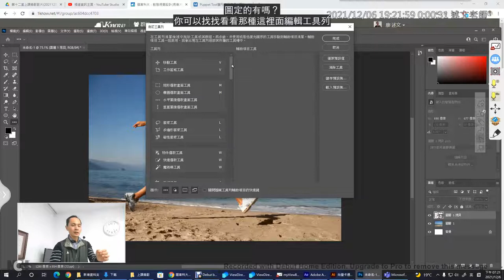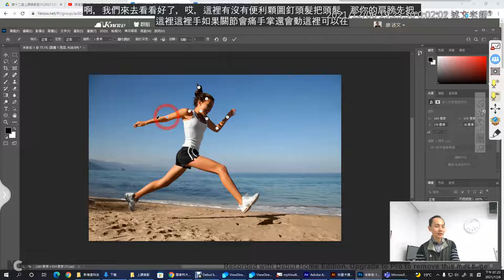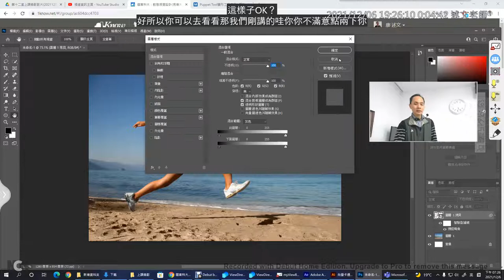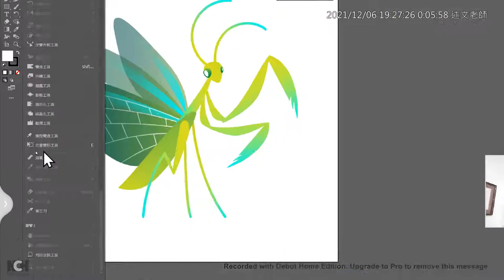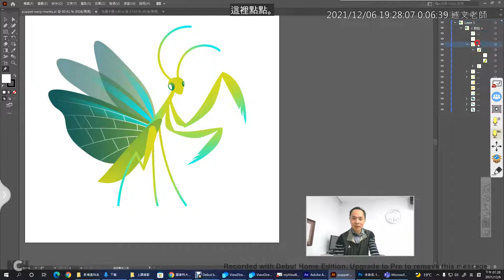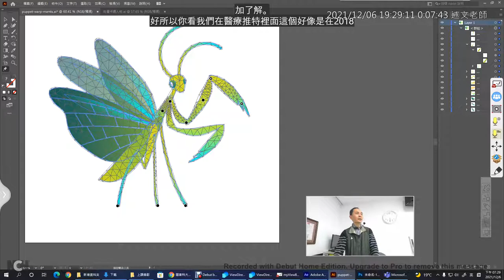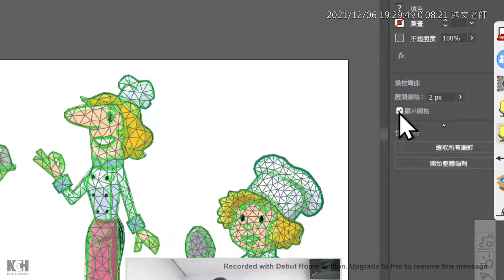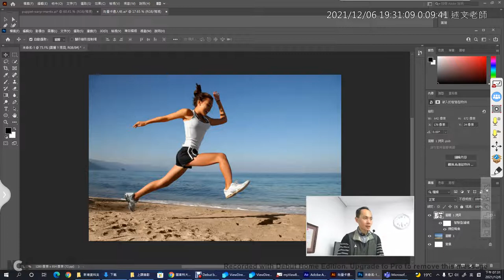04：Photoshop與Illustrator操控彎曲工具的使用